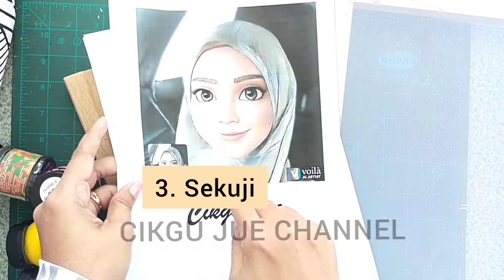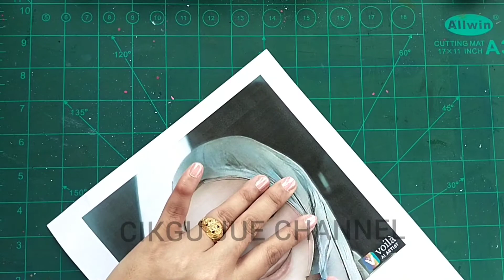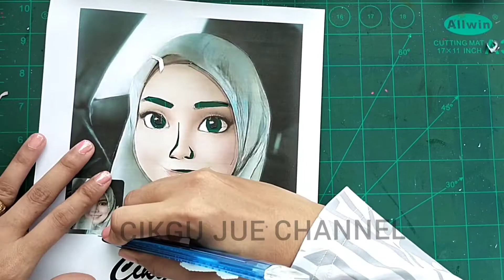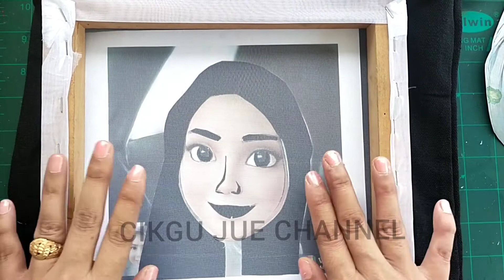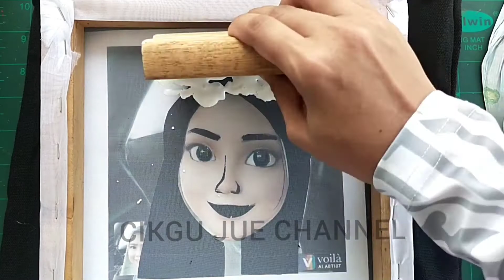CETAKAN STENSIL @ SUTERA SARING